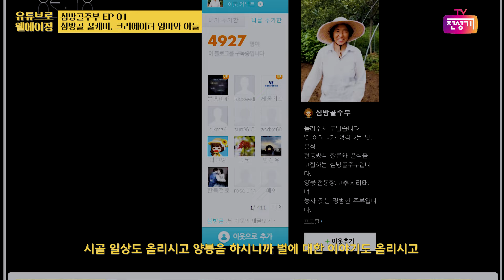심방골 막내아들, 효도는 실버 버튼으로!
"어렸을 때 치킨이나 짜장면을 어머니가 직접 만들어주셨어요"
"TV에 음식이 나오면 그대로 따라서 해주고 싶더라고요.
저거는 내가 만들 수 있겠다!"

어머니의 탁월한 음식 솜씨를
영상으로 기록하고 싶었다는 막내아들 덕분에
무려, 미국서 날아온 실버 버튼을 받은 엄마!

심방골 모자의 꿀 떨어지는 케미를
지금 바로 영상에서 만나보세요!